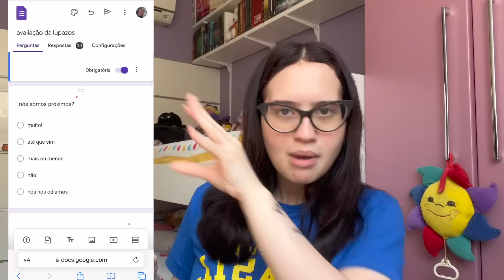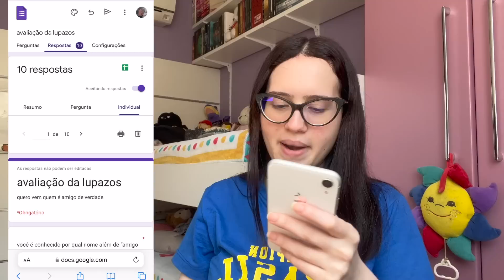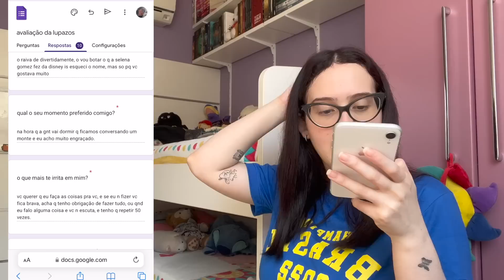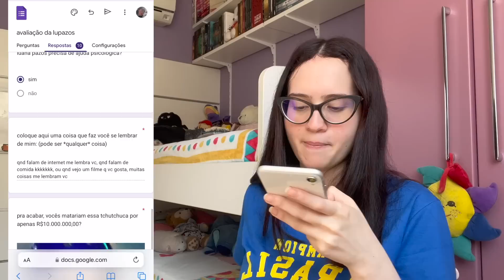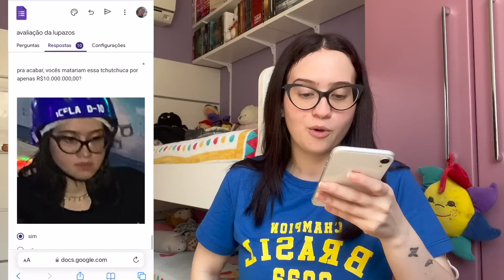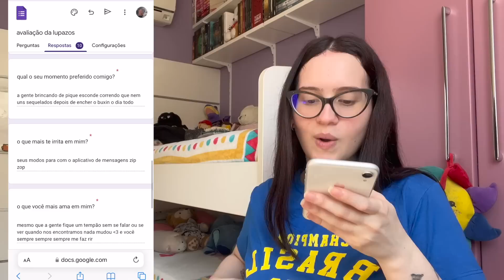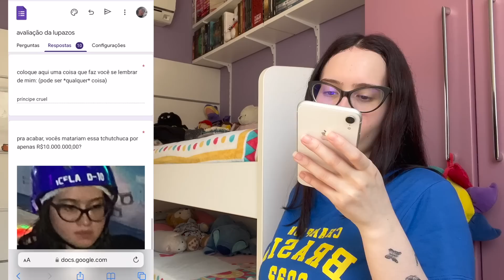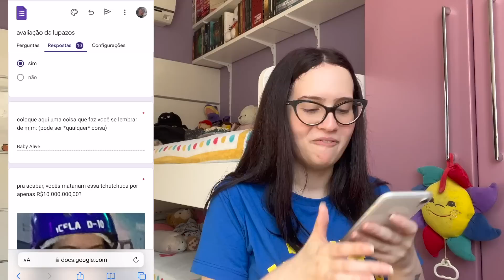pedi para meus amigos me avaliarem e agora não tenho mais amigos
— oi, meus amores! no vídeo de hoje, eu reagi a “avaliações” que meus amigos fizeram de mim (acho que perdi todos os meus amigos mas tudo bem)! espero que gostem :) ❤️

📚 minha wishlist